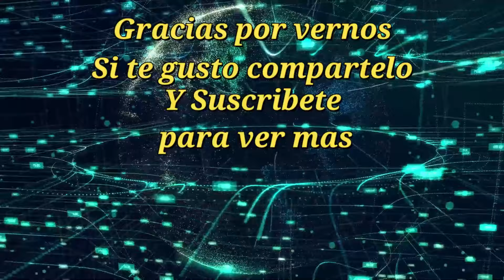Toro de 11 Becerreada con Indomable Nueva Empresa y vista aerea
Tradicional Becerreada en toro de 11 Villa Madero